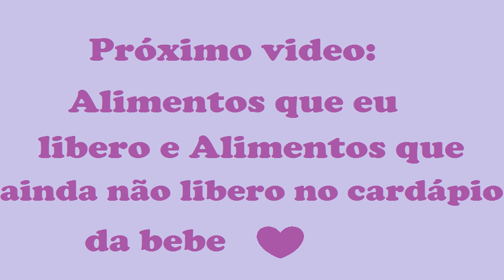Papo de Mãe - Rotina Alimentar de bebe 1 ano e 6 meses